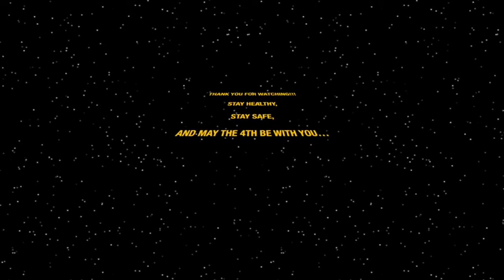SLSO at Home | Michael Casimir, viola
St. Louis Symphony Orchestra violist Michael Casimir takes us to a galaxy far, far away in this SLSOatHome video. Perhaps you'll recognize the tune? Oh, it's just one of the most well-known pieces of movie music ever, and perfect for May the Fourth.

Enjoy, and May the Fourth be with you! :)